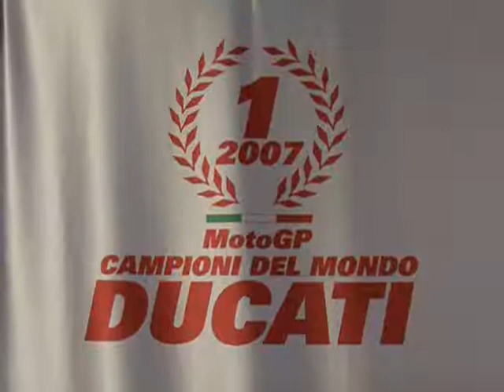Motociclismo: Intervista Casey Stoner (Ducati)